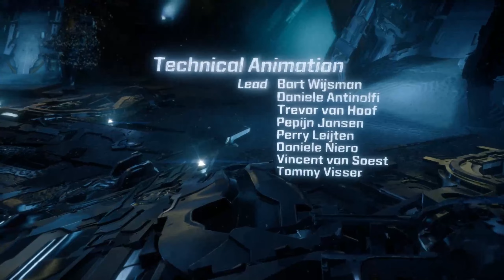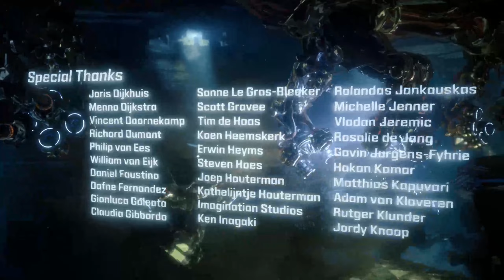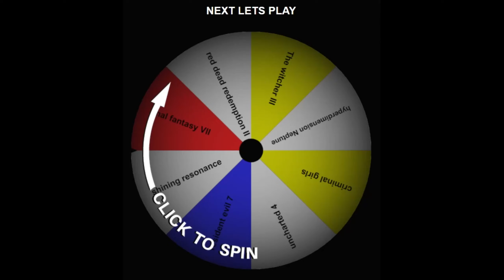lets play horizon zero dawn finale part 2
lets play horizon zero dawn

its finally over